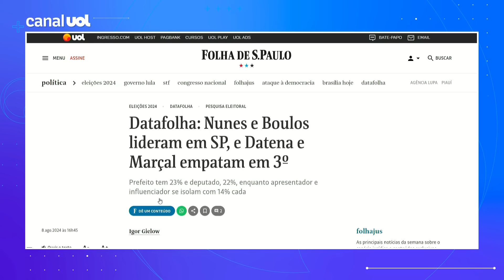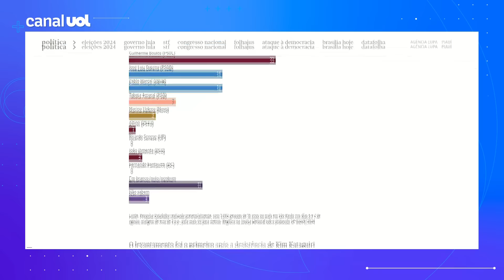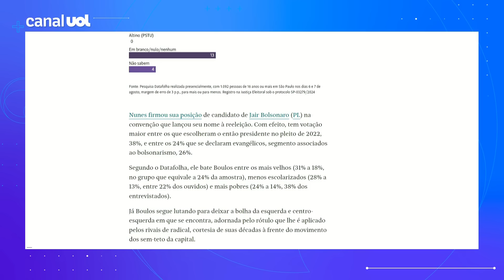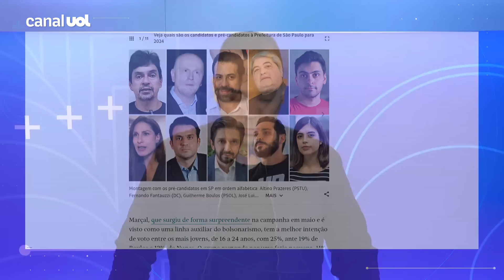Datafolha: Nunes e Boulos lideram em SP, e Datena e Pablo Marçal empatam em terceiro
Na primeira pesquisa do Datafolha após as convenções que definiram os candidatos a prefeito de São Paulo neste ano, seguem empatados Ricardo Nunes (MDB), com 23%, e Guilherme Boulos (PSOL), com 22%.